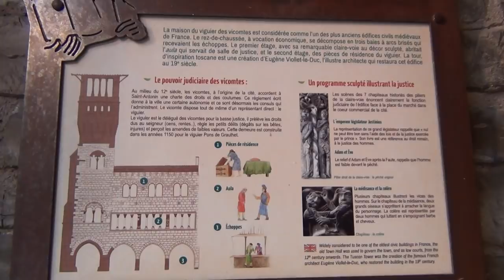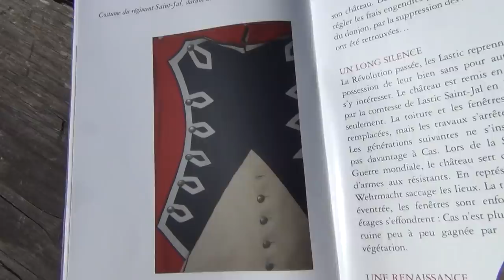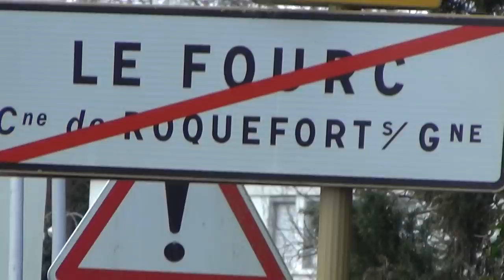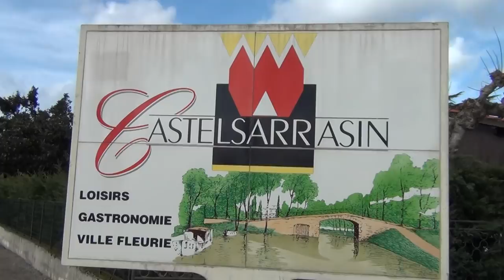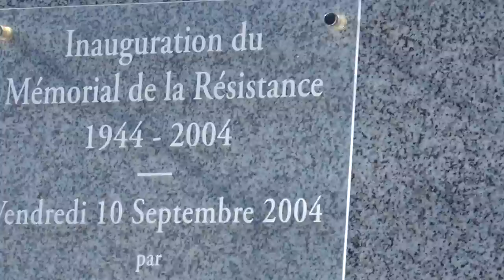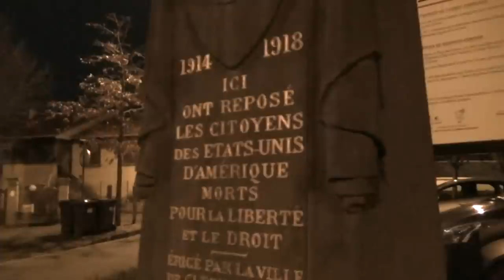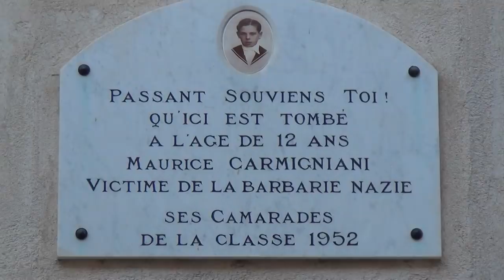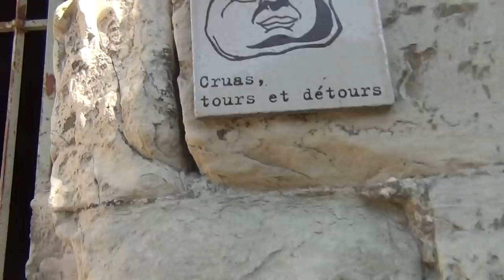Hobo Hross Hoboing through Southern States of Europe, Hey SwiSSy! (here in France)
Hey, SwiSSy!!!  Hobo Hross is still alive!!!